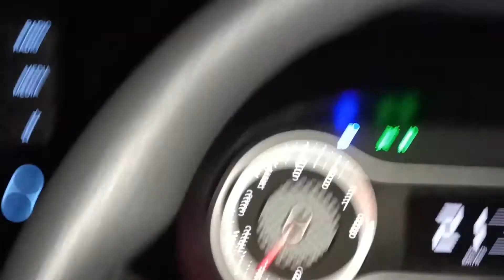LONG DRIVE AND ATTEND A MARIGE#VLOG05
Hello Friends..!!